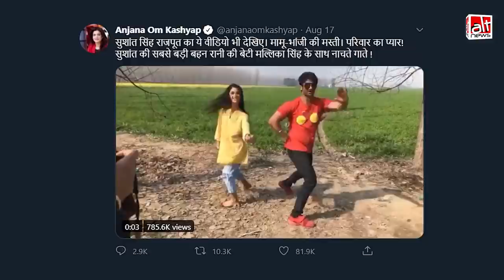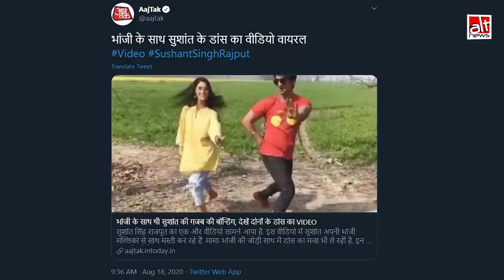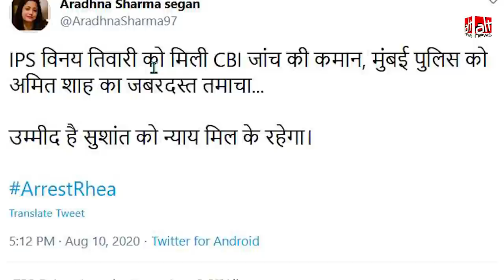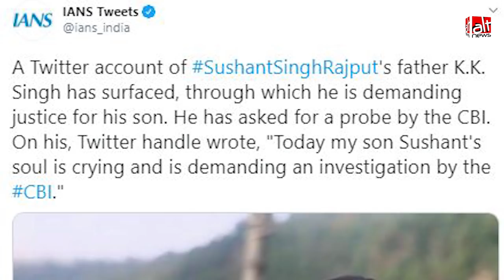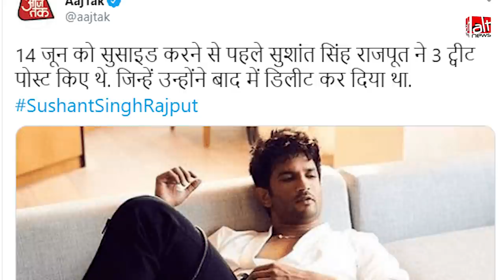Sushant Singh Rajput Case से जुड़े Fact-Checks एक साथ एक जगह | Sushant Father | Media | Disha Salian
Foul media coverage and social media obsession with Sushant Singh Rajput's death has led to relentless misinformation. From fake tweets posted in his father's name to a Punjabi choreographer dancing with him claimed to be his 'niece', we cut through the clutter of rumours in this video report.